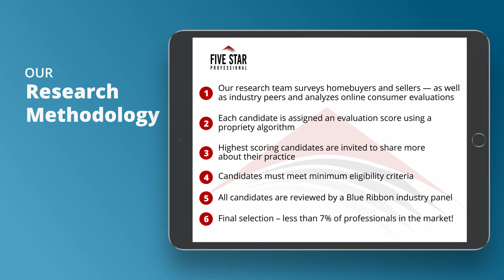2021 Milwaukee Five Star Real Estate Agent Colleen Prostek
Colleen Prostek wins the 2021 Five Star Real Estate Agent Award! Five Star Real Estate Agents represent those who are outstanding in their field. Winning Professionals are selected as a result of a rigorous and objective research process. For any market, each year's field of winners represents no more than 7% of professionals within the market.